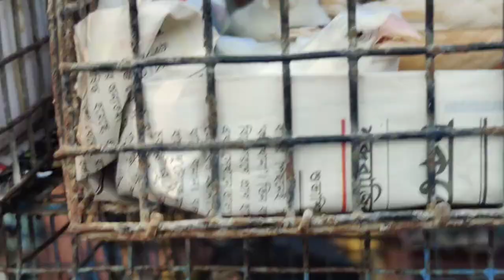Galiff street pet market kolkata 2023 | All Exotic Bird | Dog price | puppy price#subscribe